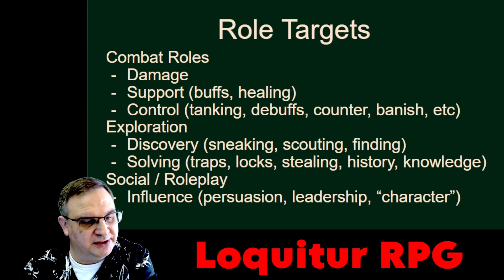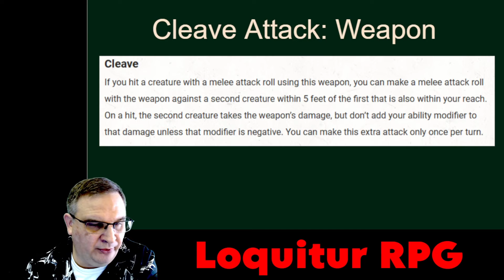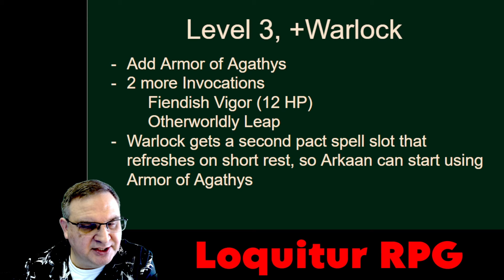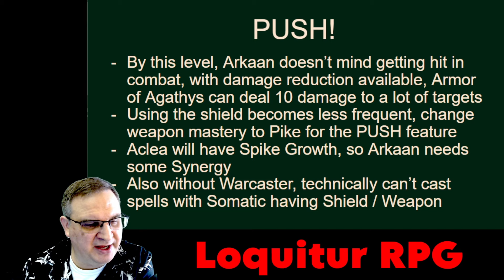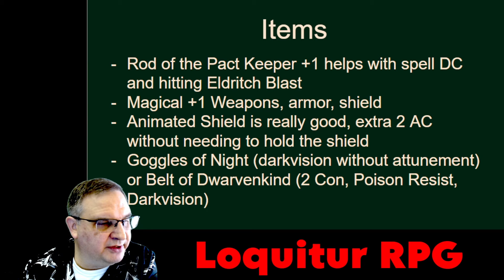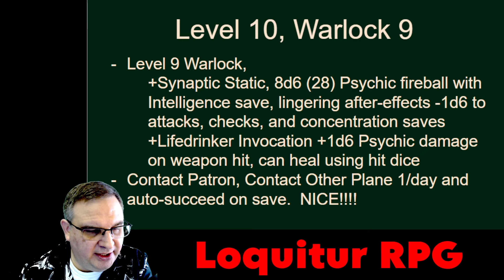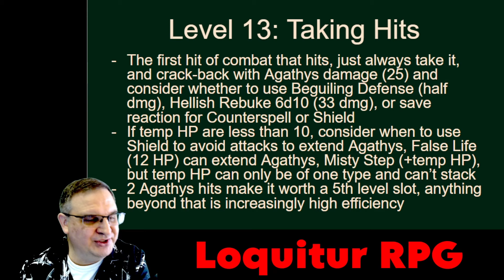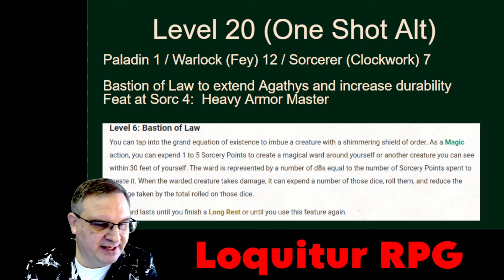Lady Arkaan, Paladin/Warlock Damage Tank Guide for DnD 5e 2024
This is the first of 4 guides for Aziran's Aspirants, a team of 4 characters built to work together in DnD 5e.  I explain all the decisions made in building the character at Level 1, then work up through the levels as if the character would be played in a campaign.  Every level should feel like an improvement, so the character never gets stale.  There's an overview at the start to explain how the character will work to inspire experienced players, and enough detail that someone new to the game can understand how she works.  Have fun and let me know what you think!

Patreon members can access DnD Beyond character sheets pre-built at level 3, 7, 10; images for the characters are posted; higher levels get access to exclusive giveaways and content streams including the chance to win a character build!

I am part of the Mythlanders group, streaming Monday nights

0:00:00 Introduction
0:01:08 Concept
0:03:26 Performance Chart
0:06:00 Backstory and Personality
0:08:28 Species and Background
0:11:48 Class
0:15:05 Ability Scores, Skills
0:15:57 Starting Equipment
0:17:17 Level 2 With Gameplay Discussion
0:25:30 Level 3 to 5
0:38:38 Level 6 With Gameplay Discussion
0:47:18 Level 6 Items and Roleplay
0:49:51 Level 7 to 13
1:05:19 Level 13 Gameplay Discussion
1:12:58 Level 13 Items and Roleplay
1:16:05 Final Levels, 15 and 20 One-Shot Builds
1:23:20 Final Thoughts